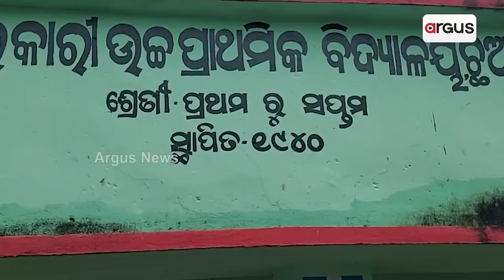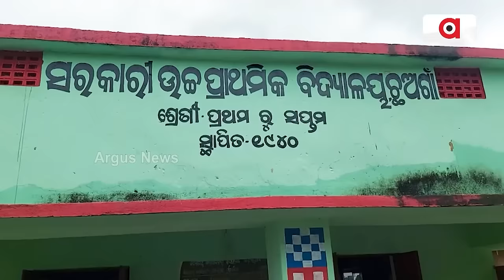ପ୍ରଧାନ ଶିକ୍ଷକଙ୍କୁ ମରଣାନ୍ତକ ଆକ୍ରମଣ || Athagarh || Teacher Attack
ପ୍ରଧାନ ଶିକ୍ଷକଙ୍କୁ ମରଣାନ୍ତକ ଆକ୍ରମଣ, ବିଜେଡି ସରପଞ୍ଚ ତୁଷାର କୁମାର ସାହୁ ଆକ୍ରମଣ କରିଥିବା ଅଭିଯୋଗ । ଭଡ଼ାରେ ପାଠ ପଢ଼ାଉଥିବା ଶିକ୍ଷକଙ୍କ ପାରିଶ୍ରମିକକୁ ନେଇ ବଢୁଛି ବିବାଦ । ଶିକ୍ଷକଙ୍କୁ ଆକ୍ରମଣ ଘଟଣା ନେଇ ଆଠଗଡ଼ ଅଞ୍ଚଳରେ ଚାପା ଉତ୍ତେଜନା ।
argusnews TeacherAttack bjd justice conterversy Athagarh OdishaNews Argus News is Odisha's fastest-growing news channel having its presence on satellite TV and various web platforms. Watch the latest news updates LIVE on matters related to education & employment, health & wellness, politics, sports, business, entertainment, and more. Argus News is setting new standards for journalism through its differentiated programming, philosophy, and tagline 'Satyara Sandhana'.